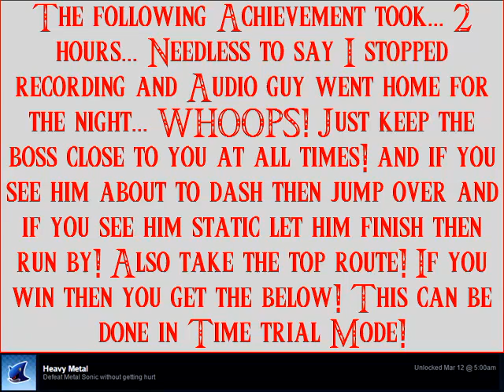Sonic The Hedgehog CD Part 6: Stardust Speeders!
We are back again this time with Sonic CD for the Sega CD/ Mega CD by Sega. This will be a 100% Time Stone, Hologram and Machine destruction run on the STEAM VERSION!  Last Episode we got some trophies in Wacky Workbench! This Episode Stardust Speedway gets rekt and we get the special stage comeback! All because Eggman is being Eggman!